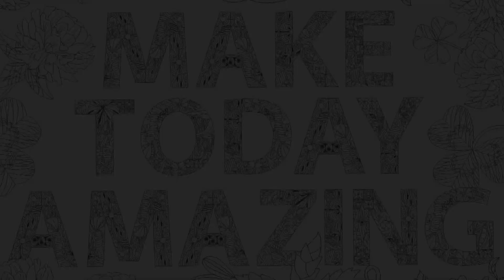Hendrick Gin, Global Balloon at Canberra's Balloon Festival Revised